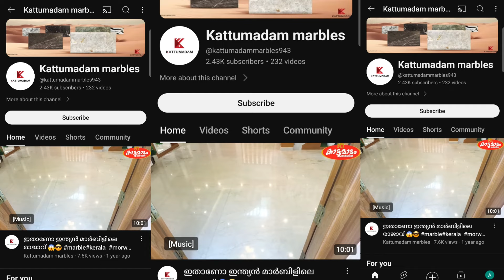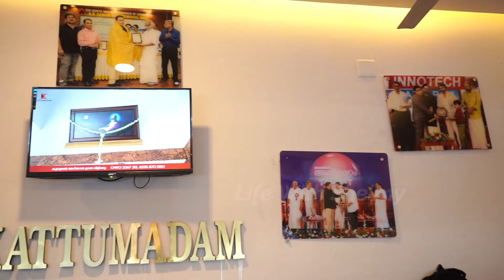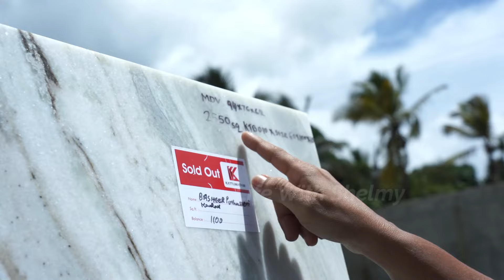വിലക്കുറവിൽ എടുക്കാൻ ഇനി രാജസ്ഥാനിൽ പോകണ്ട, കേരളത്തിലുണ്ട്! Marble & Granite Factory In Kerala.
Marble & Granite Factory In Kerala / Kattumadam Marbles & Granites

Kattumadam Marbles & Granites

Kattumadam marbles and granites
koolivayal
wayanad

kattumadam marbles
koothuparamba
kannur